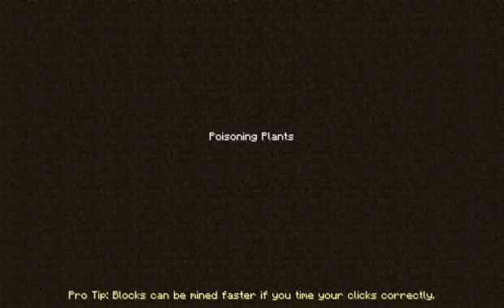CzechPlaying - Minecraft - Herobrine Mod - Hra nekončí milý Herobrine :)